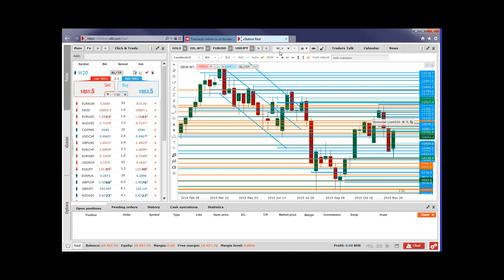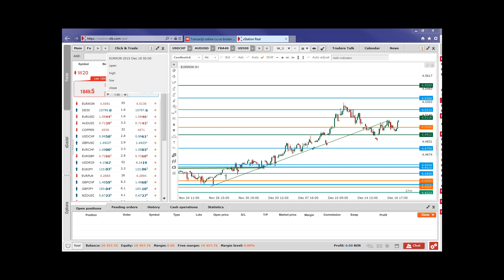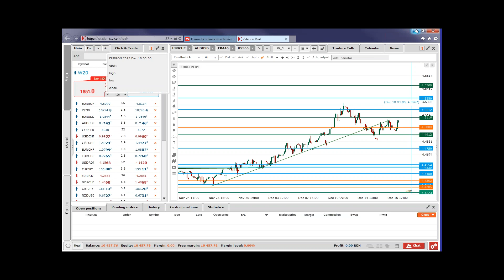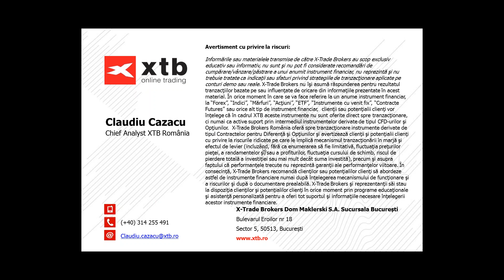Closing Bell Live 17.12.2015